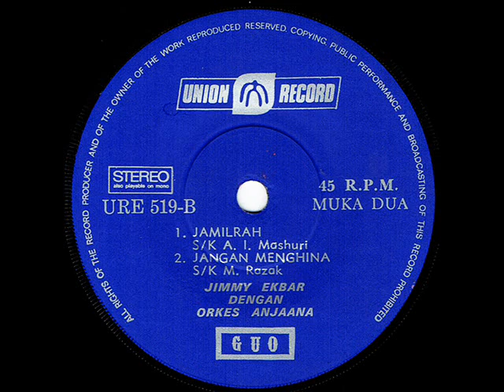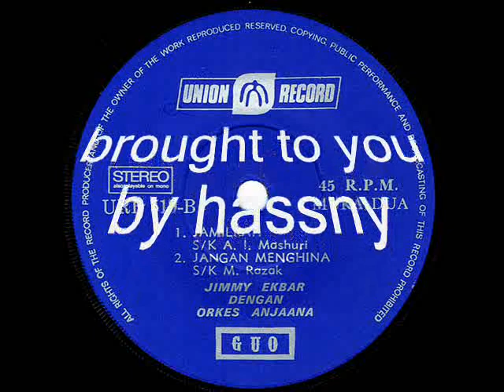jimmy ekbar _ jamilah